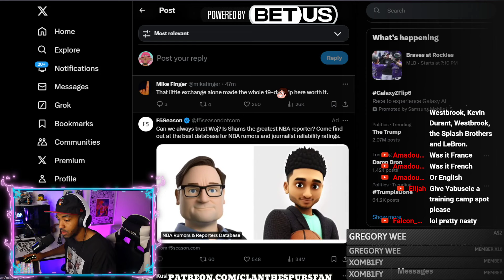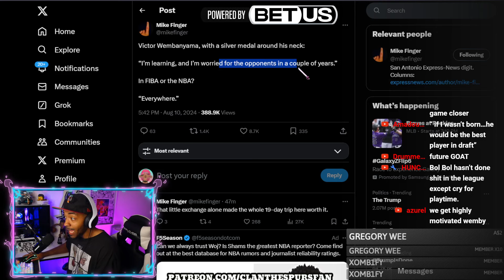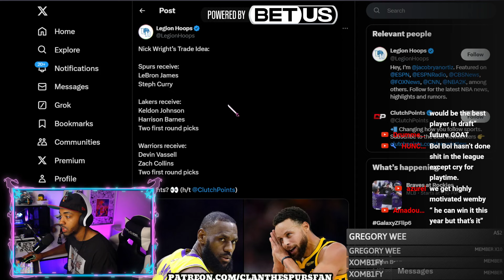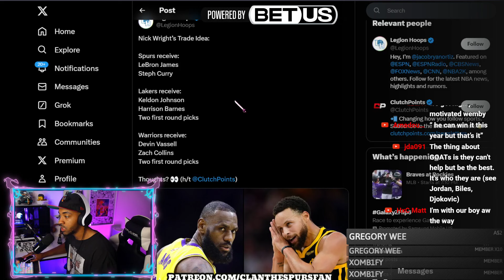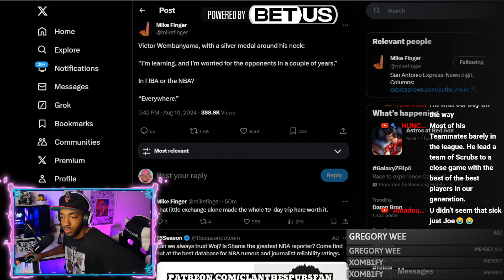I CAN'T BELIEVE THIS IS A REAL QUOTE